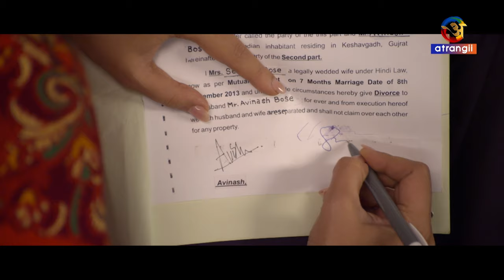Womaniya | Official Trailer | Releasing On : 22nd March | Exclusively On Atrangii App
Naariyon ki ladayi, apane haq ki talaash,
Kya milegi saphalata, ya hogi woh phir nirash?

Dekhiye Atrangii ka naya show WOMANIYA, 22nd March se.